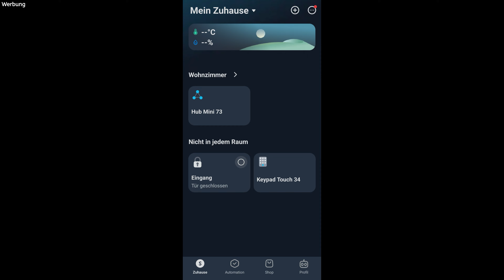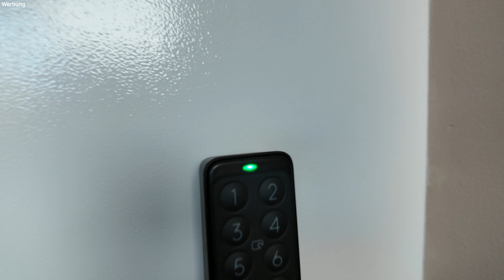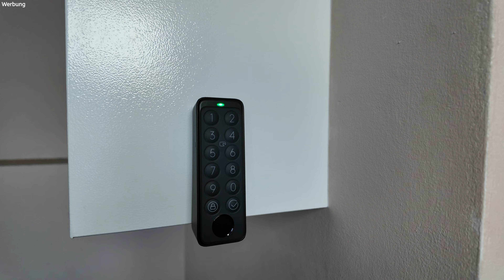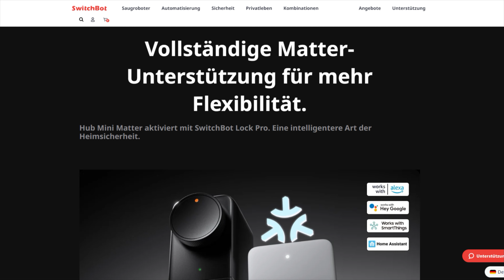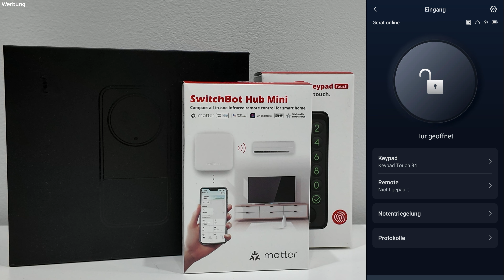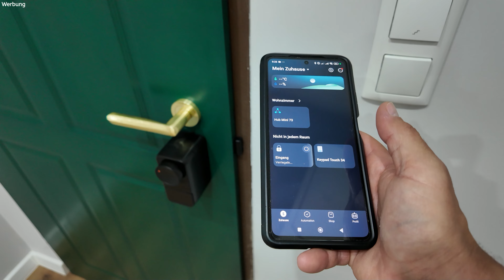SwitchBot Lock Pro im Test - Bestes Smart Lock System?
Das neue Switchbot Lock Pro macht euer Zuhause noch smarter! Durch das funktionale Keypad könnt ihr euer Türschloss per Fingerabdruck, Tastenkombination oder alternativ mit einer NFC Karte öffnen. Das System wird einfach auf euren vorhanden Schließzylinder gesteckt und befestigt. Habt ihr einen Handknauf an der Innenseite, dann könnt ihr das Lock Pro über die im Lieferumfang enthaltenen Adapter befestigen. Alle Infos zum neuen Smart Lock, was alles zum Lieferumfang gehört, und wie einfach die Installation abläuft, erfahrt ihr in meinem Video - Viel Spaß!

SwitchBot Lock Pro mit Matter MiniHub und KeyPad im Set (Wie in meinem Video zu sehen) *
SwitchBot Lock Pro ohne Zubehör *
SwitchBot Lock Pro mit Matter MiniHub *
SwitchBot Lock Pro Dual Power Pack *

Wenn ihr mich unterstützen möchtet kauft gerne über diesen Link * bei Amazon ein. Ich bekomme pro Verkauf eine kleine prozentuale Beteiligung, für euch bleibt der Betrag gleich. Vielen Dank 🤝

Viele Grüße
Kai

Meine Ausrüstung:

Kamera:
Sony Alpha 6400 *
Sony Alpha A7iii *
DJI Osmo Pocket *
DJI Osmo Action *

Drone:
DJI Mini 2 *

Stativ:
Neewer 2-in-1 N55CL *
Neewer 79 Zoll Alu 360 Grad *
Manfrotto PIXI Tischstativ *
Rollei Compact Traveler Star S1 *
Rollei DJI Osmo Pocket Zubehör-Set VLOG *
Anozer Handy Stativ *
AODELAN Mini Kamera Stativ Griff *
GreatCool Auto Saugnapf Kamera Halterung *

Licht:
Neewer 90W LED Videobeleuchtung *
RGB LED Videoleuchte, Pixel *

Videoschnitt:
Video deluxe Premium 2022 *

0:00 SwitchBot Lock Pro
0:31 Lieferumfang
2:24 Funktionsweise
4:11 Installation LockPro
5:42 APP Anbindung
6:52 KeyPad einrichten
8:36 Matter MiniHub
9:58 APP ausführlich
11:18 Mein FAZIT